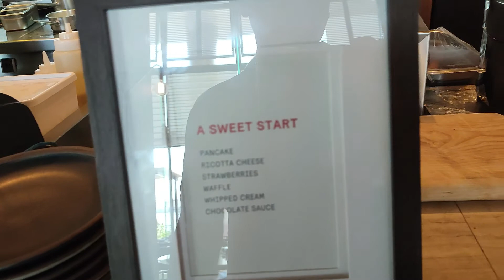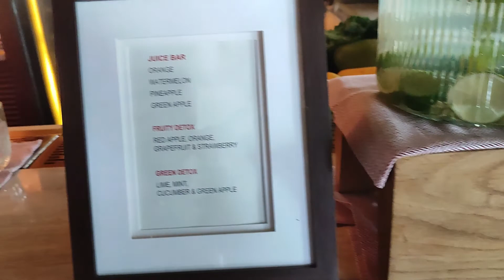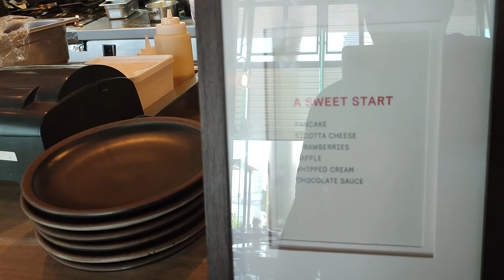5-star Breakfast at St. Regis Business Bay| at BASTA!, Dubai | میرا فائیو سٹار ناشتہ |मेरा 5* नाश्ता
In this video I am sharing my experience of a breakfast at BASTA! Restaurant  at St. Regis Business Bay Dubai. This video shows in detail what I was feeling that morning.
This video is part of a series of videos I captured during my recent trip to Dubai. If you haven't watched the previous videos, here are the links: